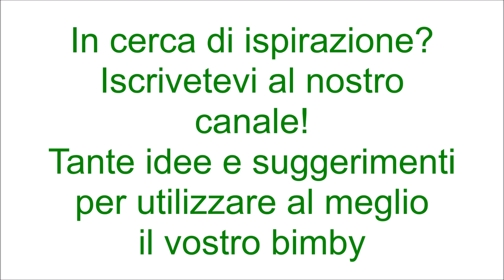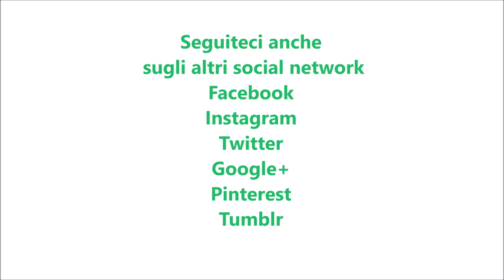Pasta alla gricia bimby per TM5 e TM31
Ingredienti:
100 g di pecorino romano
250 g di guanciale o pancetta
400 g di rigatoni o pasta corta
800 g di acqua
1 cucchiaino di sale
pepe nero q.b.
10 g di olio e.v.o.